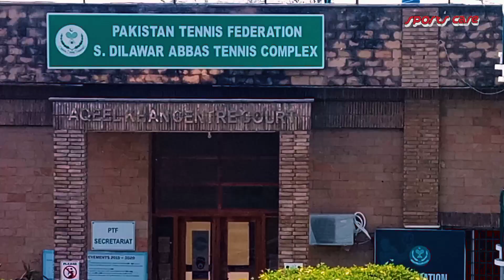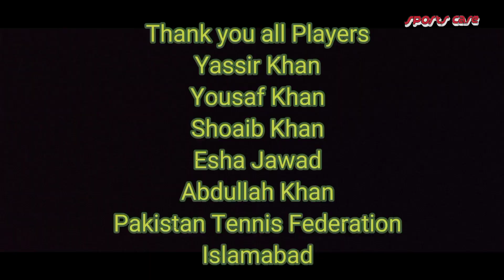National Tennis|Players in action|Pakistan Tennis Federation|Islamabad|Sports Care